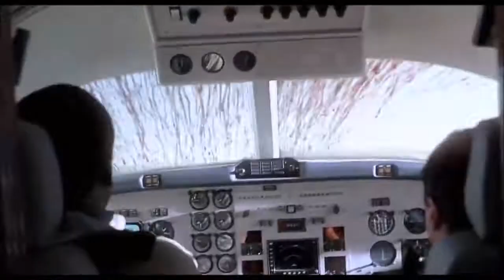Jurassic Park 3 - Spinosaurus aestnoys Plane scene (and T-Rex vs Spinosaurus)